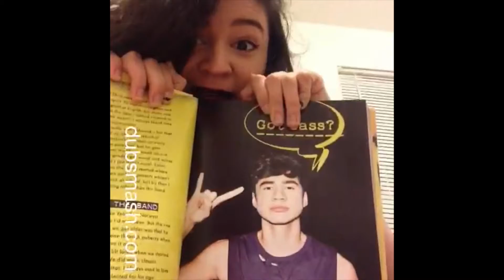Don't let me Dubsmash || Genny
Hello Loves its Genny , I'm sorry my video for this week didn't turn out as planned but i hope you all enjoy my backup plan and my horrible lip syncing skills lol like my friends say I can see your accent though the videos well YOLO

All music credits To 5 seconds of summer and Dubsmash